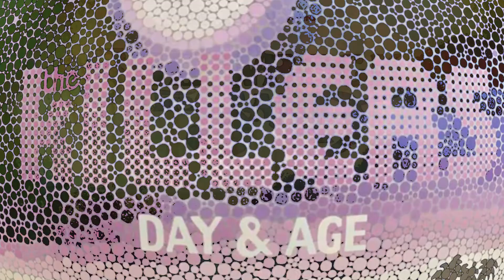Silversun Pickups - "Alone on a Hill" - REACTION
Checking out the new single from Silversun Pickups with "Alone on a Hill" off their upcoming album 'Physical Thrills,' out August 19th.